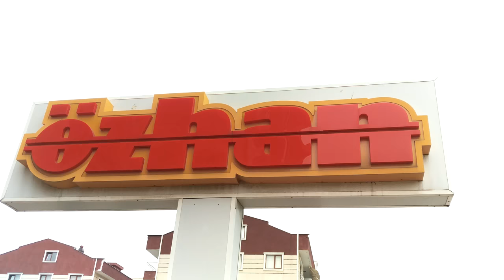manav reyonu serinletme ve sislendirme sistemi 2 vantilatör 10 uçlu 08508852526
bursa özhan marketler altınşehir şubesi manav reyonu serinletme ve sislendirme sistemi 2 vantilatör 10 uçlu sistem.

Sismist İklimlendirme